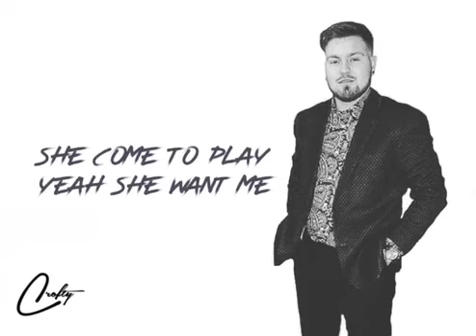CROFTY - ITS CROFTY LYRIC VIDEO (PROD BY PALE1080)